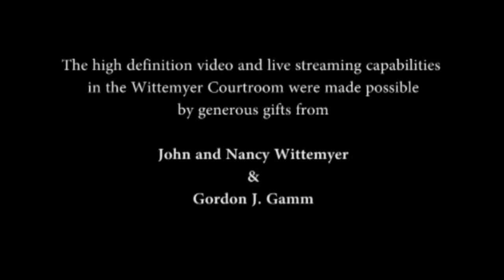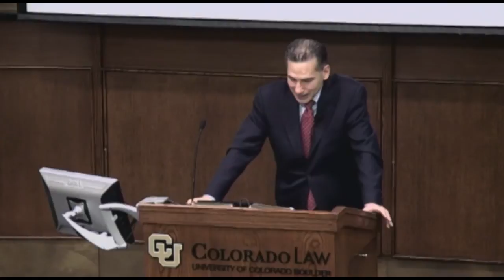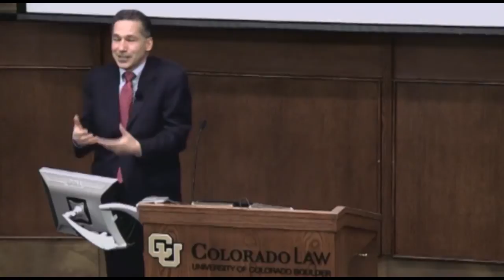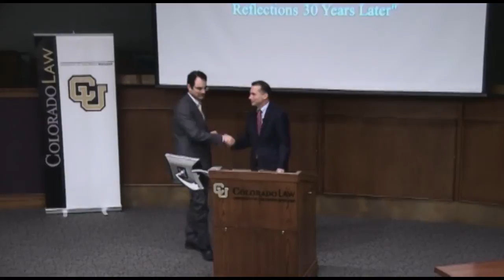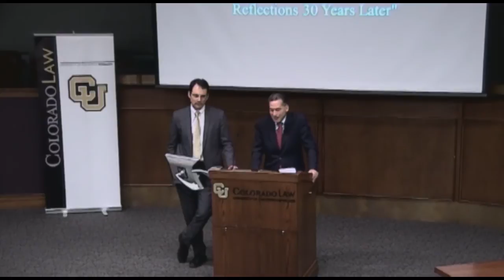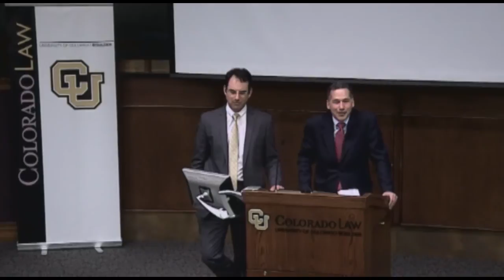57th Annual John R. Coen Lecture: "Getting to Yes in the World" Featuring Dr. William L. Ury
57th Annual John R. Coen Lecture
"Getting to Yes in the World: Reflections 30 Years Later"
Dr. William L. Ury